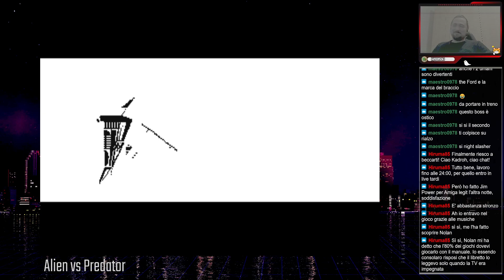[Arcade] Alien vs. Predator - Playthroug in italiano col P. Warrior (1CC / No Death)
"Alien vs. Predator" è un picchiaduro a scorrimento del 1994 basato su una licenza cinematografica di un film che poi non uscì: i programmatori, non avendo bozze dal quale prender spunto e con la licenza prossima alla scadenza, dovettero inventarsi la storia di sana pianta.

Solo nel 2004 uscì il film "Alien vs. Predator" che si sarebbe poi rilevato il primo capitolo in questo crossover.

In questa partita uso il Predator Warrior, da molti considerato il miglior personaggio del gioco grazie alla combinazione di allungo, potenza e recupero che lo rendono sostanzialmente sempre coperto dai contrattacchi nemici.